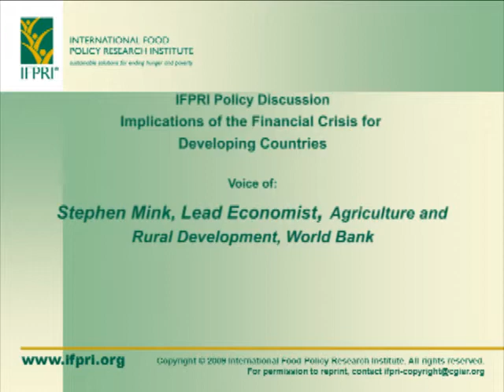Financial Crisis Panel - April 30, 2009 - Mink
Comments by Stephen Mink at the IFPRI Panel Discussion, "Implications of the Financial Crisis for Developing Countries," April 30, 2009.